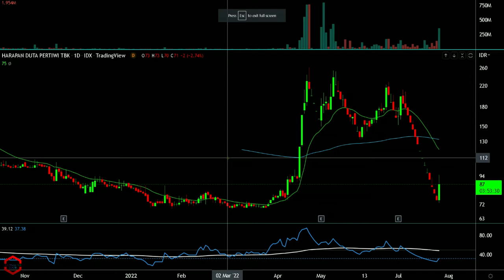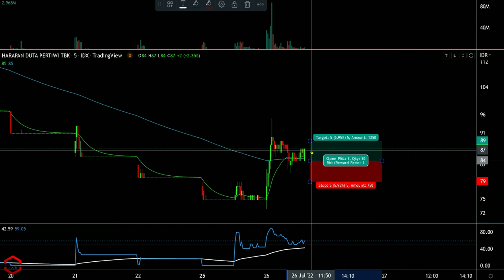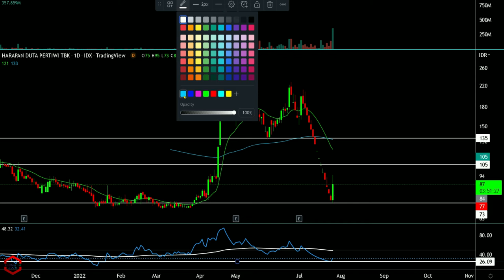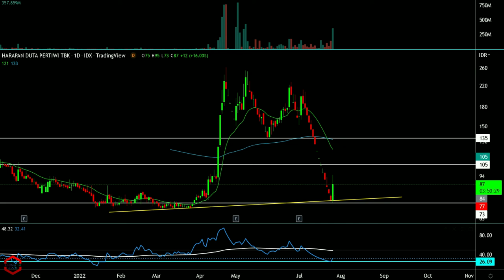Cara entry trading saham pemula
Analisa berikut hanya untuk edukasi & Hiburan,
menerimanya.